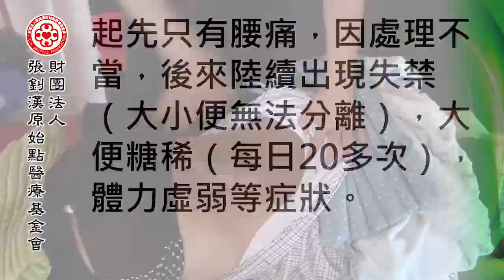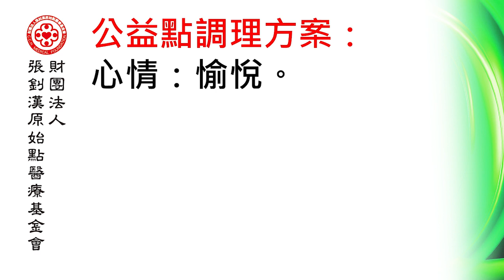觀念不清致溫敷過度，正確使用原始點找回健康